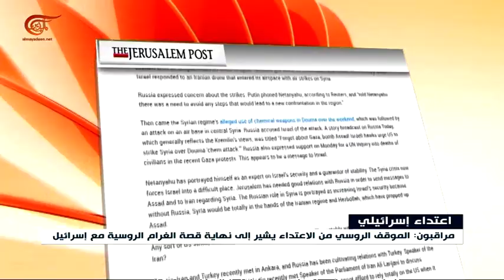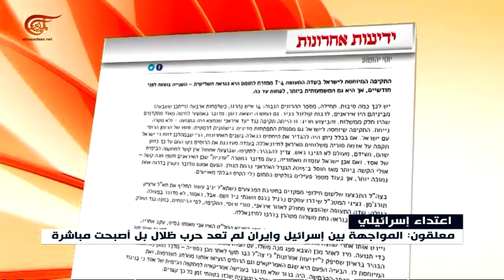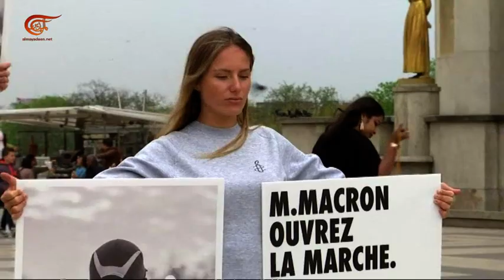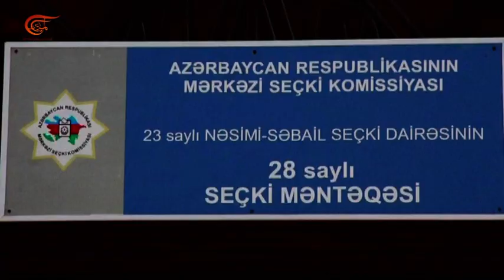نشرة الأخبار | السادسة | 2018-04-10